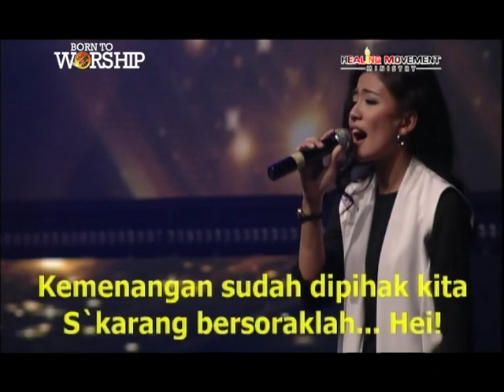Meruntuhkan Benteng Musuh - Rally PPW 23 Agustus 2017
Rally Pray, Praise and Worship diadakan di Integrity Convention Center, Kemayoran.
Hadirat Tuhan begitu luar biasa melanda setiap umat Tuhan yang hadir.

Selamat menyaksikan, Tuhan Yesus memberkati.